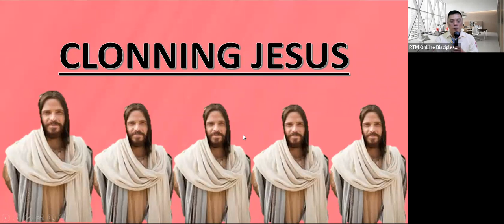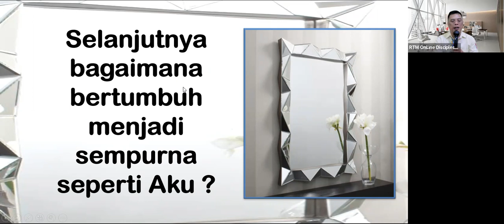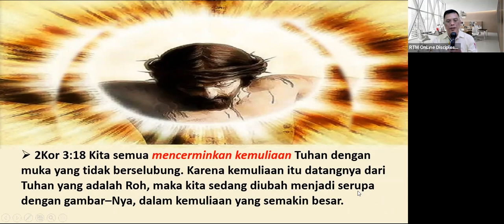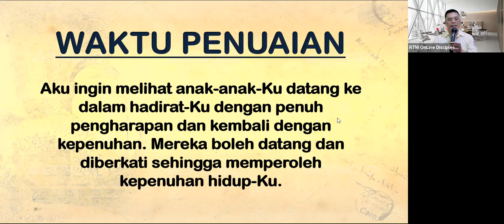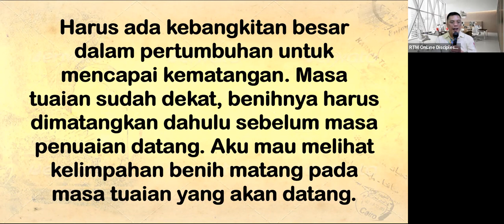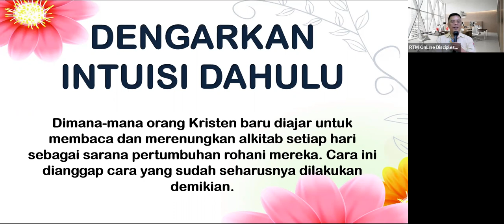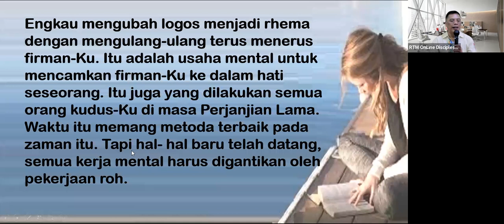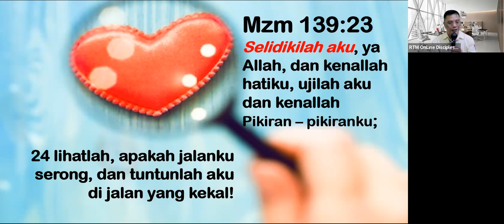BK4B38SB6-10 - 211217 – PERSEKUTUAN PRIBADI – PART 3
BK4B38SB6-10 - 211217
BAB 38 - PERSEKUTUAN PRIBADI – PART 3

Untuk informasi mengenai Pemuridan RTM, jika ada pertanyaan atau jika anda tergerak untuk mendukung kegiatan RTM, silahkan menghubungi Ps. Gideon Arifin di no WA : 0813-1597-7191.